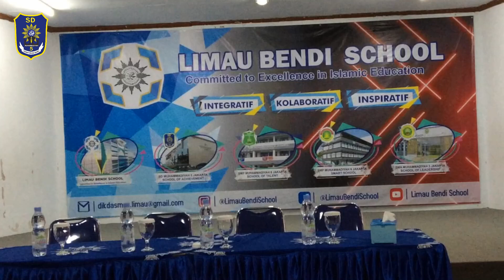TS SD Muhammadiyah 5 Jakarta